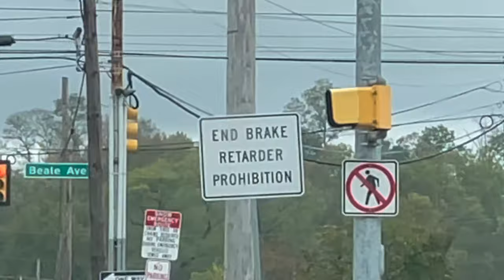The Boys Try The Altoona Style Pizza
The half and half boys journey far and wide to try the infamous Altoona style pizza that has been all over the internet recently.